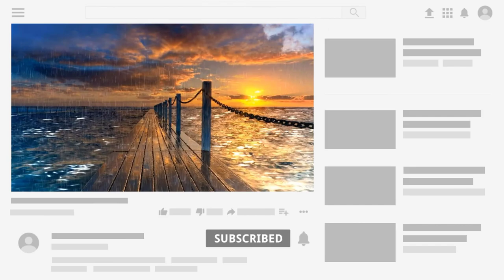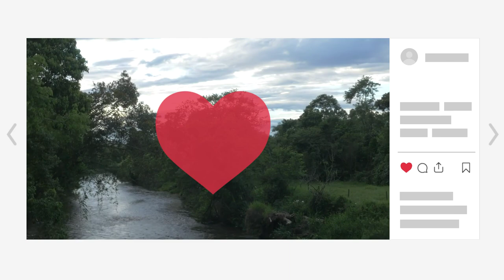Amazing Beautiful Waterfall Nature Videos/(खूबसूरत झरने की प्रकृति वीडियो)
Beautiful Waterfall Nature Video for
meditation,relexing, music
waterfall, rain, falling water sound